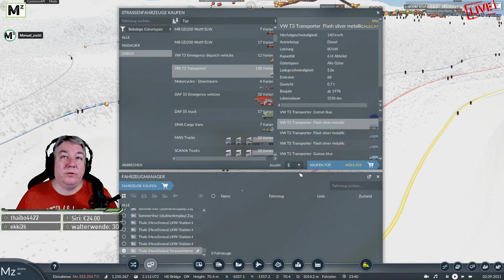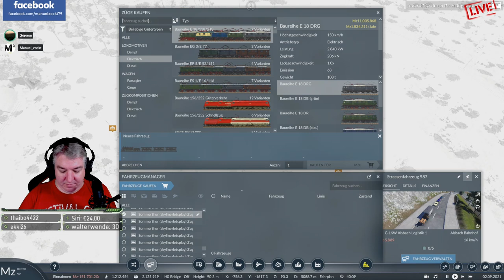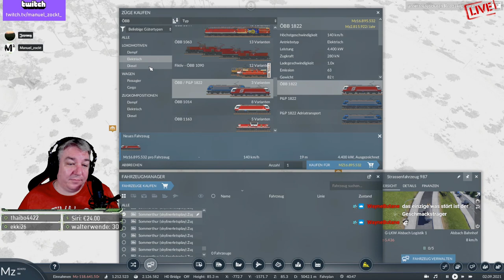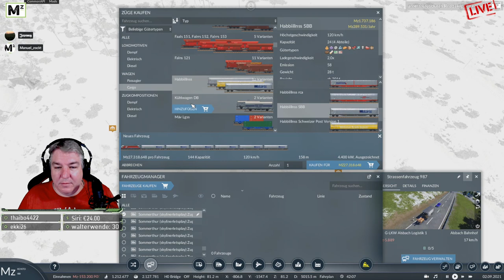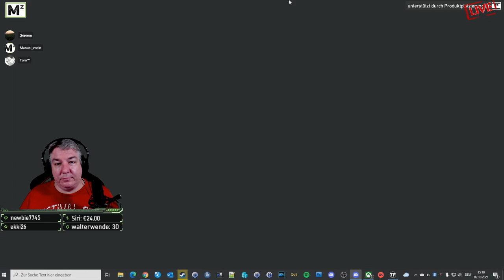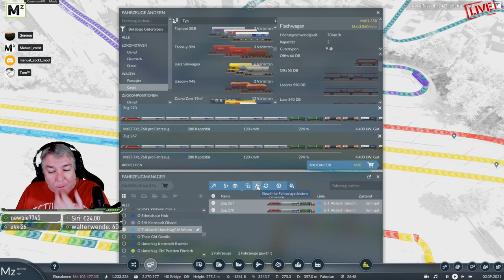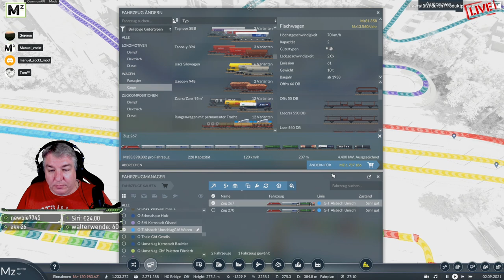Ausbau Alsbach und Warenanlieferung [S2-45] Transport Fever 2 | Community Map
Wir bauen Alsbach weiter aus und sorgen für die entsprechenden Warenlieferungen.

Dieses Projekt wird auf Twitch Live gestreamt und im Anschluss für YouTube geschnitten und bearbeitet. Schaut mal Live auf Twitch. Einen aktuellen Zeitplan findet ihr unter diesem

📄 ZUM SPIEL 📄
Let's Play: Transport Fever 2
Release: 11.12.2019